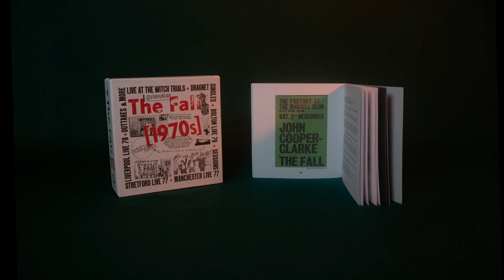The Fall: The 1970s 12CD [Trailer]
• A 12 CD box set.

• The Fall’s 70s box set combines all of the band’s work in that decade.

• Featuring the albums ‘Live At The Witch Trials’ and ‘Dragnet’.

• Plus all of the singles from the time.

• And eight live shows – many have been unreleased.

• Including a recording of what is thought to be the band’s first ever gig – these shows showcase the very earliest version of the Fall in full effect, raw and uncompromising.

• This Box Set as with the other Fall re-issues has been compiled in conjunction with Fall expert Conway Paton and has notes by Fall guru Daryl Easlea.

• Mastered by long time engineer Andy Pearce with art by Becky Stewart.